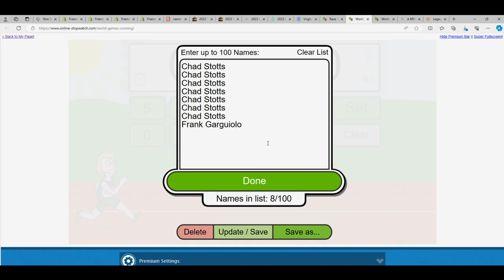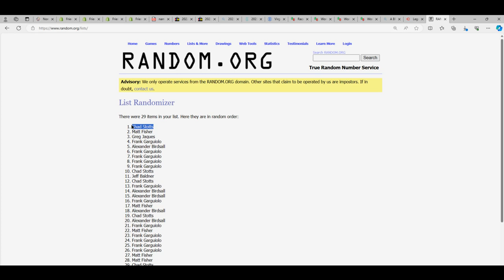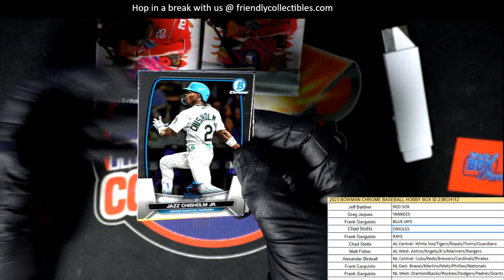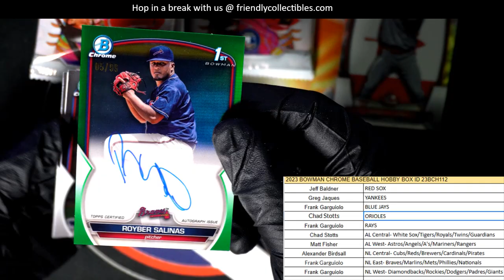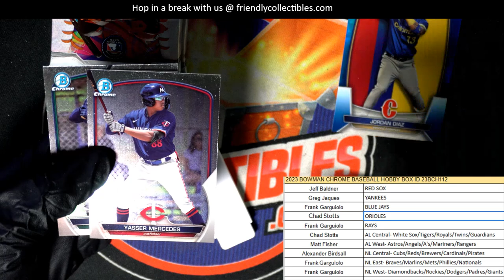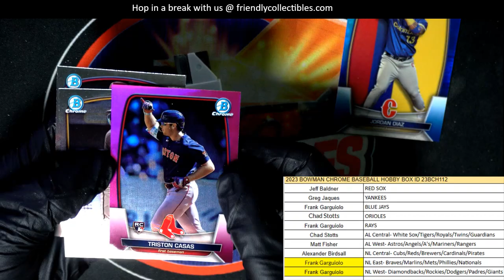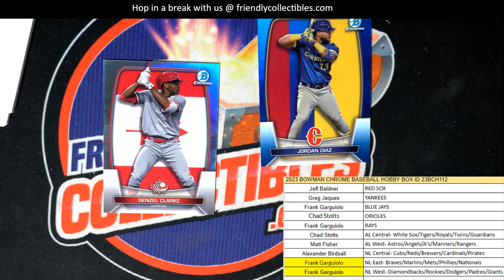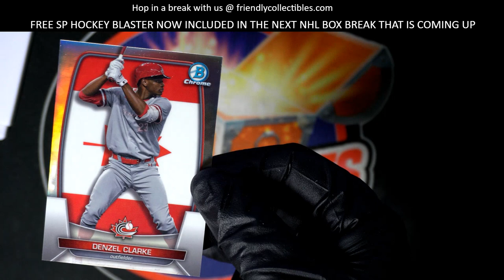2023 Bowman Chrome Baseball Hobby Box ID 23BCH112